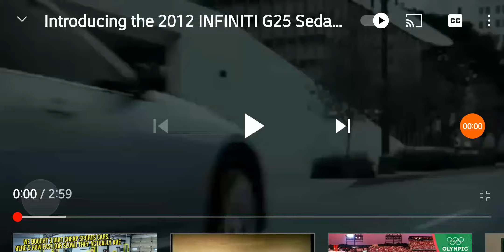2012 infiniti g25 sedan commercial.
2012 infiniti g25 sedan commercial in 2012/2013
during car advertisements on my youtube channel.